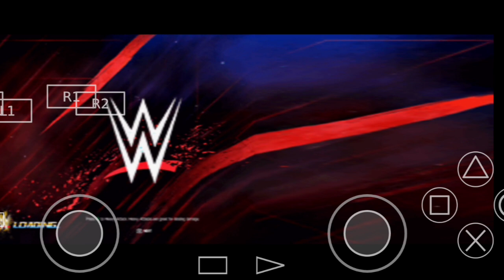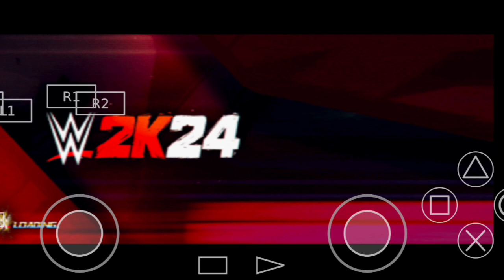Cody Rhodes vs Jhon Cena wwe 2k24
wwe 2k24 mod